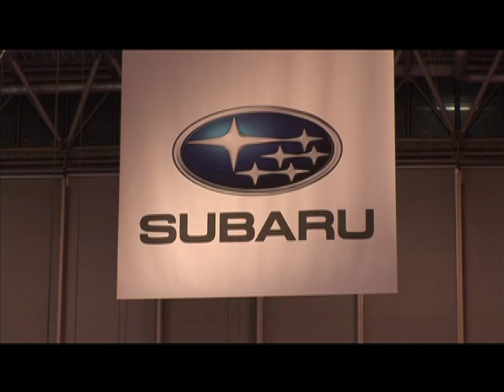Subaru Hybrid Tourer Concept Unveiled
SUBARU premiered the 'SUBARU HYBRID TOURER CONCEPT' at the 41st Tokyo Motor Show 2009 on October 21. This concept model is a new proposal for the future of grand touring car that integrates environmental friendliness, driving performance, and safety at a high level.